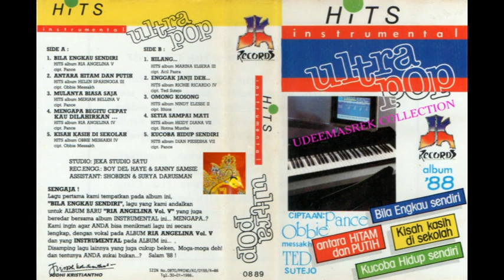HITS INSTRUMENTALIA ULTRA POP By JeKa ReCoRdS 1988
Hits Instrumentalia Ultra Pop
Jeka Records
The Best Of Instrumentalia